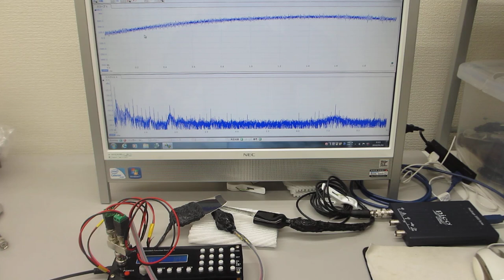超音波システム（１ＭＨｚ）による超音波の相互作用